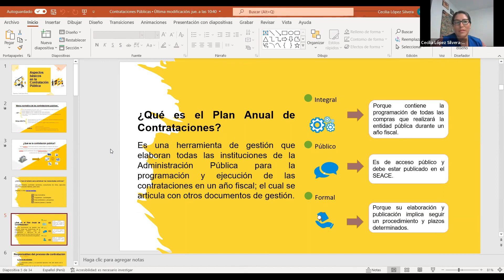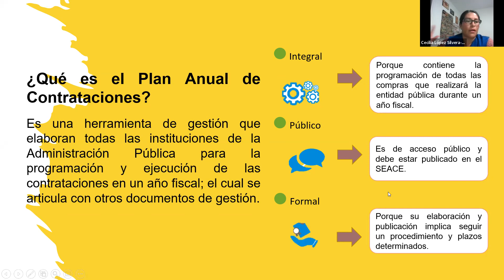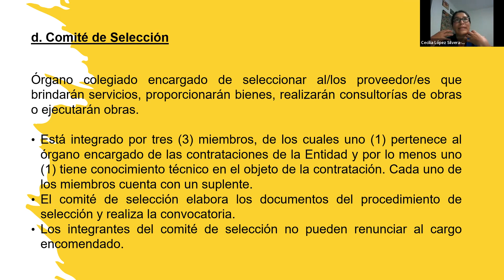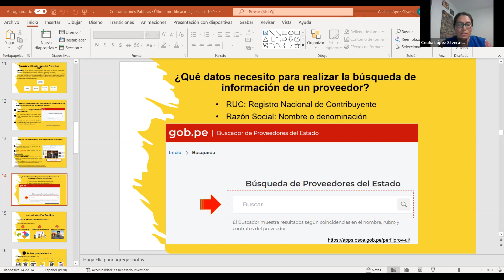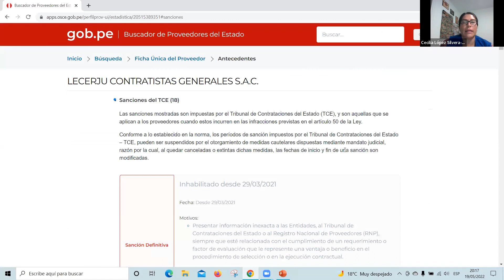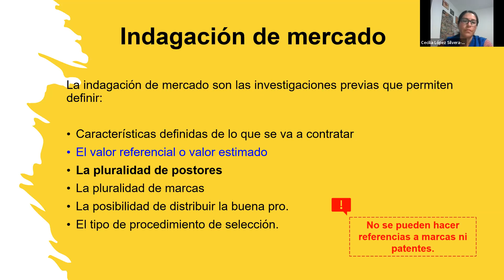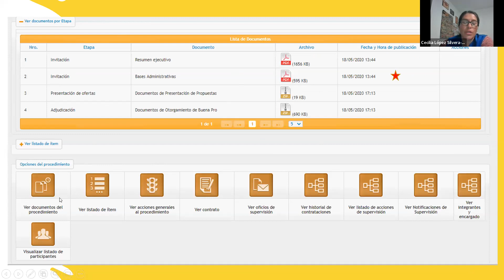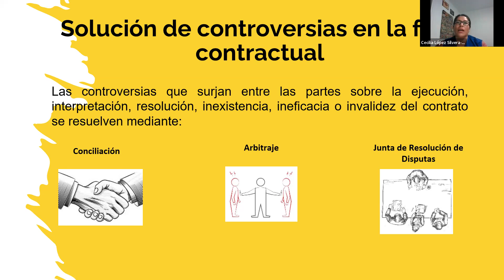TPI - Taller con periodistas